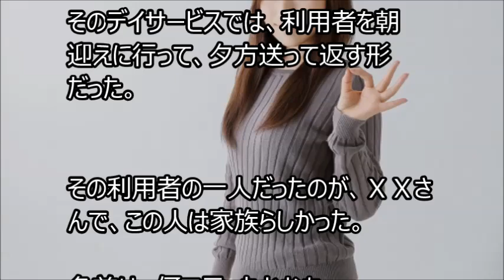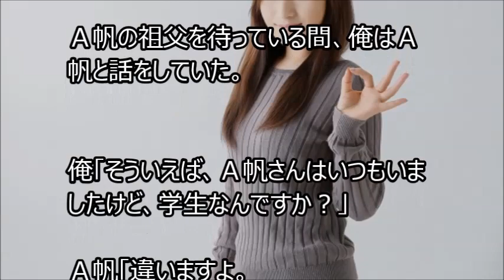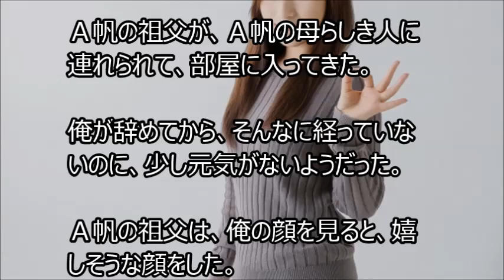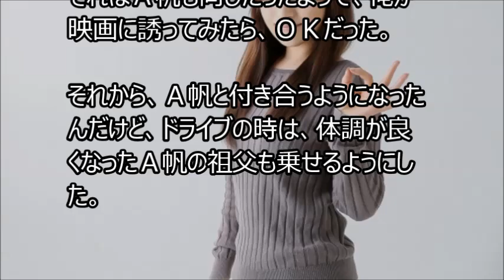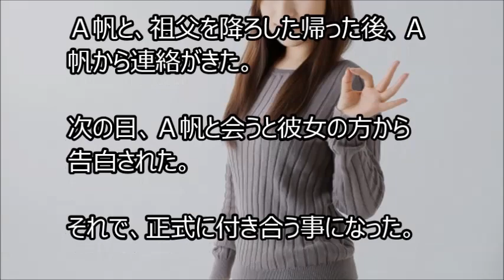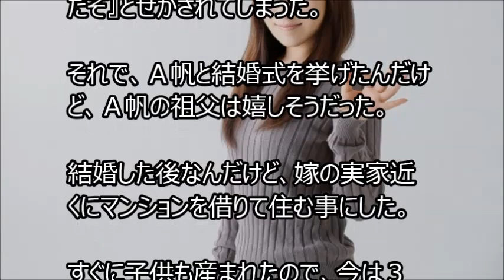【馴れ初め】俺に声をかけてきた女性は、介護の送迎をしていた時、出迎えてくれた彼女だった。